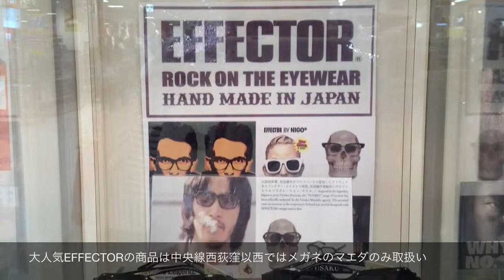EFFECTOR の中でも大人気のブローモデル delay3 (小金井市 眼鏡)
大勢の芸能人、スポーツ選手が愛用するEFFECTOR。中央線西荻窪以西はメガネのマエダのみ取扱い。今回ご紹介するのは、大人気のブロータイプ　delay3。delay2をよりスクエアなフォルムに仕上げ、よりシャープな印象。在庫薄でなかなか入荷してこないモデル。福井県鯖江の職人さんが一つ一つ手作り。その質感をぜひ店頭でお確かめ下さい。